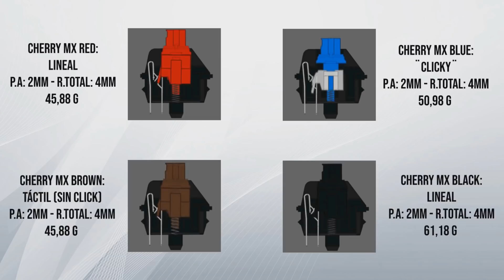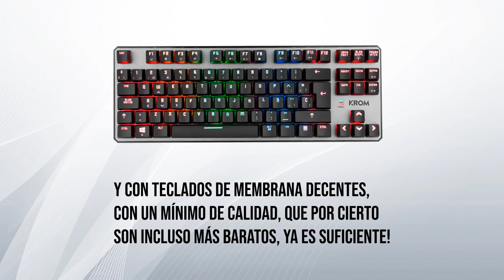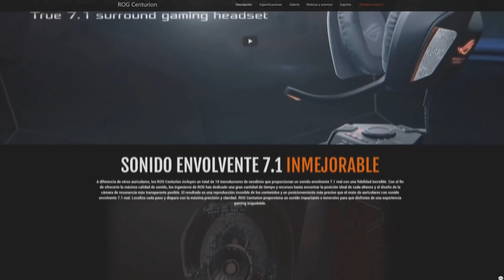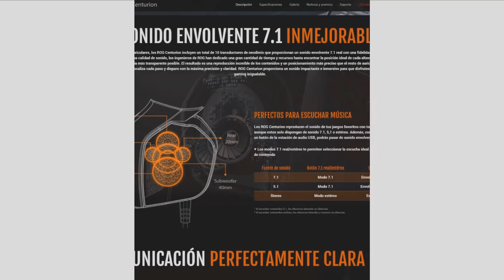NO compres productos gaming... ¡sin ver esto!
¿vale la pena comprar periféricos de gama alta? Nos proporcionan una ventaja competitiva? ¿cuánto dinero merece la pena gastar? Aquí os dejo unas recomendaciones , más adelante ampliaré la lista.

TECLADOS MECÁNICOS que recomiendo:
Krom kernel
Krom kernel TKL

RATÓN / MOUSE recomendados:
Logitech g203 prodigy

AURICULARES / cascos / audífonos gaming:
Cloud alpha PRO

Los mejores cascos gaming 2020
Los mejores ratones mouse 2020
Los mejores monitores gaming 2020
valen la pena las sillas gaming ?
esports